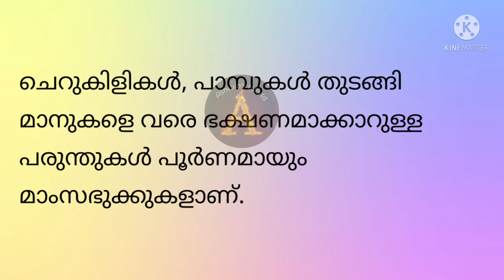പരുന്തിന്റെ പ്രത്യേകതകള്‍ കുറിപ്പ് !! Ashwin's World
പരുന്തിന്റെ പ്രത്യേകതകള്‍ കുറിപ്പ് !! Ashwin's World, പക്ഷിനിരീക്ഷണ കുറിപ്പ്,
പരുന്തിന്റെ സവിശേഷതകൾ,